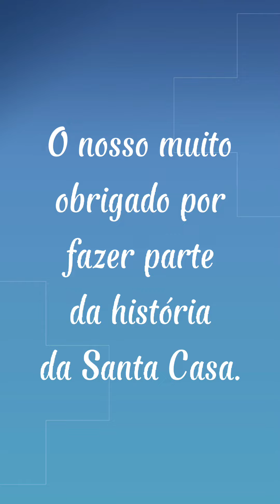Minha História na Santa Casa - Janaína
Que tal conhecer um pouco melhor sobre as pessoas que trabalham com você na Santa Casa? 🏥

Venha fazer parte também, assim como a Janaína, conte-nos sua história!

Iniciativa: Relações Institucionais.

💙 Santa Casa, um novo hospital! ✨